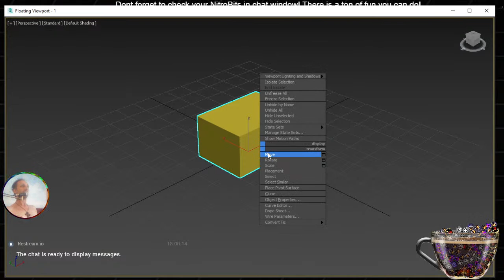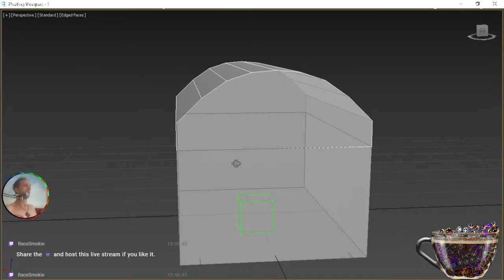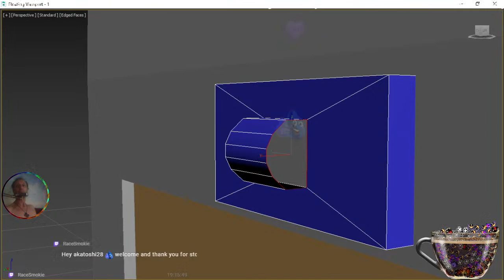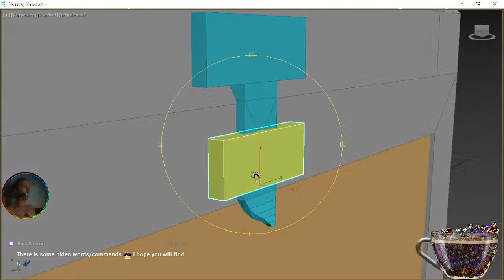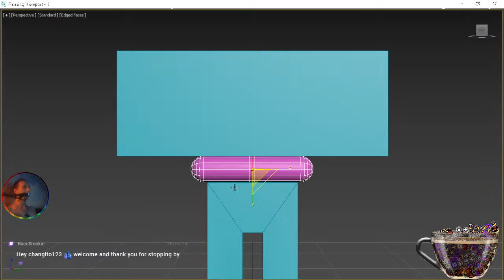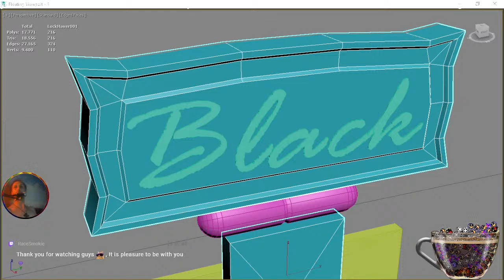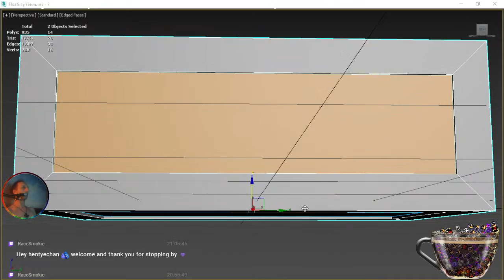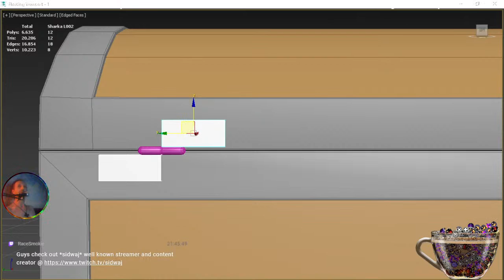3D Max - Photoshop: Pirate Chest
Making Pirate chest in 3D Studio Max and Photoshop